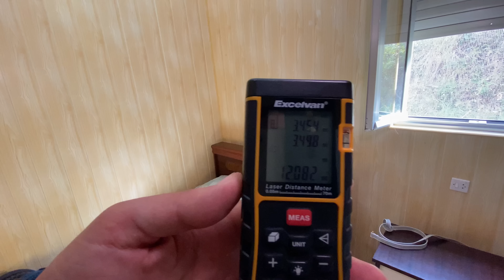NO DISPONIBLE | MARGOLLES, Cangas de Onís, ASTURIAS | CASA ENORME; con MUCHO TERRENO y BIEN UBICADA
¿Quieres ver aquí tu inmueble?

Si vendes un inmueble, rellena este formulario y te llamaremos para explicarte cómo trabajamos:

De las raras oportunidades que aparecen en la zona de Cangas de Onís, en Asturias:

🏡 ¡Descubre tu sueño hecho realidad! 🏞️ Te presentamos una oportunidad única: una casona enorme de casi 400 metros cuadrados, lista para vivir mientras la transformas en la residencia de tus sueños. Con 20,000 metros cuadrados de terreno y una ubicación privilegiada en el encantador Pueblo de Margolles, en el corazón del concejo de Cangas de Onís. Disfruta de la tranquilidad y la naturaleza junto al lago en el Parque Natural de los Picos de Europa.

🛠️ Esta propiedad te brinda la posibilidad de crear tu espacio ideal, mientras ya empiezas a vivir en ella. Imagina las posibilidades: diseñarla de modo personalizado aprovechando sus espacios amplios, vistas panorámicas y la magia de la vida rural asturiana.

✨ ¡Tu oportunidad inmobiliaria espera! Contáctanos al ☎️ 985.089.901 para agendar visitas o envía un mensaje vía WhatsApp Business al 📱 . ¡No dejes escapar esta joya en el norte de España! 🌄🏠